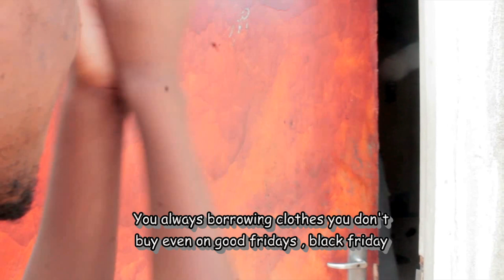Disappointment (Zulu comedy)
Shepard Malondon Sneh khomzin makhoma